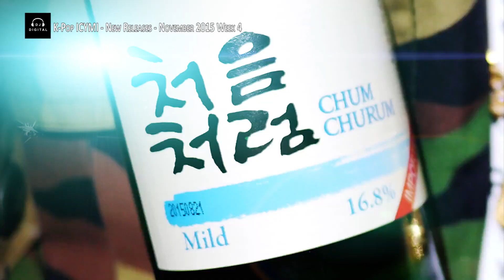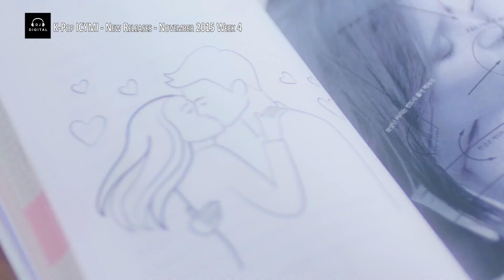K-Pop ICYMI - November 2015 Week 4 (New K-Pop Releases)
Get caught up with this week's new K-Pop Song releases and stuff I might have missed on my charts with K-Pop ICYMI (In Case You Missed It). Here's a spotlight on some of the latest K-Pop (including, Pop, HipHop, Rock, Dance and K-Indie) releases for November 2015 Week 4 (week ending November 28, 2015).

Here are the list of songs--since it's not ranked, no spoilers here :)!

AC Block:
Noel (노을) - In The End (이별밖에)
Jin Won (진원) - I'll Change (고칠게)
Tell And Listen (말하기듣기) - Lose And Forget (잃다잊다)
Yoon Jong Shin Feat. Y.E.T (윤종신) - Trainee (연습생)
Kang Woojun (강우진) - Dear. Love
Hyun Wook (현욱) - Drama (드라마)
Sweet Sorrow (스윗소로우) - My Shoes (나의 구두)
The Barberettes (바버렛츠) - Lonesome Christmas
OKDAL (옥상달빛) - Keep Running (달리기)
Kim Dong Wan (김동완) - DU DU DU
Huh Gak (허각) - Along the Days (그 날을 내 등 뒤로)

OST Block:
Seo Ha Jun (서하준) - Goodbye and Hello (굿바이 그리고 헬로우) (Goodbye and Hello (굿바이 그리고 헬로우) OST)
BTOB (비투비) - Goodbye Sadness (My Sweet & Sour Family (달콤살벌 패밀리) OST)
Yeon Kyuseong (연규성) - Highway Romance (고속도로 로맨스) (Riders Catch Tomorrow (내일을 잡아라) OST)
Postmen (포스트맨) - Going Crazy Missing You (보고싶어 미치겠다) (Glamorous Temptation (화려한 유혹) OST)
Kim Tae Woo & Ben (김태우 & 벤) - Darling U (Oh My Venus (오 마이 비너스) OST)
Park Boram (박보람) - Haehwa-dong (Or Ssangmun-dong) (혜화동 (혹은 쌍문동)) (Reply 1988 (응답하라 1988) OST)

K-Indie / Rock Block:
The Veggers (더 베거스) - Suckerstand
Park Sihwan (박시환) - Monster (괴물)
Brown Whale (브라운 웨일) - Picture
FauloCity (파울로시티) - Fire Sisters
not jam (낮잠) - lily
Every Single Day (에브리 싱글 데이) - Sweet Illusion

EDM / Dance Block:
Yolhoon (욜훈) - 너덜너덜 (NDND)
Shirosky (시로스카이) -  I'll Remember April
Solar & Moonbyul [Mamamoo] (솔라, 문별) - Like Yesterday 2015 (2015 어제처럼)
VASCO & GERAGIDA - So Mack
One Piece Feat. Dok2 (원피스) - Let's Get It

R&B / Hip-Hop Block:
Brand Newjiq (브랜뉴직) - Phone Talk
Moon Myung Jin (문명진) - Excuse Me
ABeatz feat. Jin Jungwang & Sophia (에이비츠, 진준왕) - On A Winter Day (겨울날에)
Beaver (비버) - Diving (다이빙)
Gil [LeeSSang] (길) - Let The Wind Blow (바람아 불어라)
WILCOX (윌콕스) - Cake Shop
Tako & J-Hyung with Lim Jihyun (타코앤제이형, 엄지현) - Don't Know (모르겠죠)
2LSON (투엘슨) - Paused (멈춰진)
Verbal Jint Feat. Taeyeon (버벌진트, 태연) - If The World Was Perfect (세상이 완벽했다면)

Pop Block:
5tion (오션) - Lie
Jung Gilho (정길호) - Don't Find Me
Luna & Amber [f(x)] (루나 & 엠버) - It's Just Love 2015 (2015 사랑일뿐야)
Raina [After School] (레이나) - I Don't Know (모르겠다)
I.C.E (아이스) - Over U
Moonshine Feat. Molly.D (문샤인, 몰리디) - So Bad
SURAN Feat. Beenzino (수란, 빈지노) - Calling In Love
K-Much (케이머치) - Tie My Hands
Road Boyz (로드보이즈) - Show Me Bang Bang
UP10TION (업텐션) - Catch Me! (여기여기 붙어라)
GOT7 - Confession Song (고백송)
APRIL (에이프릴) - Muah!
9Muses (나인뮤지스) - Sleepless Night (잠은안오고 배는고프고)

Be sure to check back each week to see the latest releases in K-Pop, K-HipHop, K-Dance, K-Rock and K-Indie releases.  And tell your friends too!